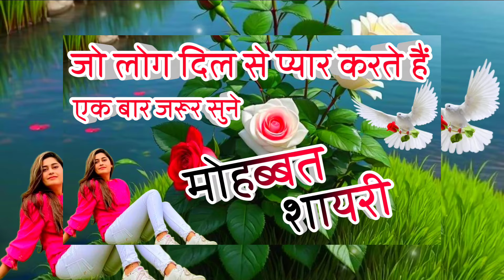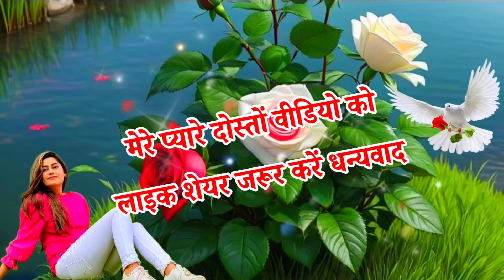दिल से प्यार करने वालों के लिए शायरी 🌹 Love Shayari 🌹 Mohabbat Shayari 🌹 Hindi Shayari